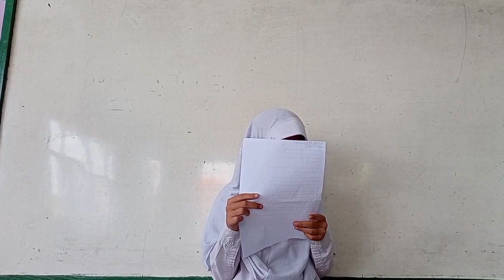Kegiatan Presentasi kelas 4b SDS Muhammadiyah Bojonggede